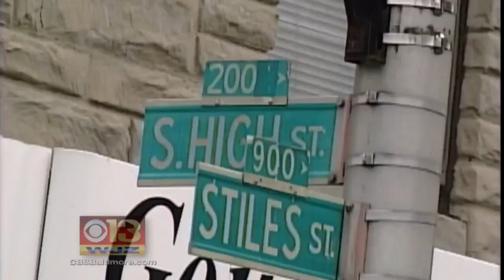People Are Talking: Little Italy Film Festival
Ron Matz has more from Little Italy.